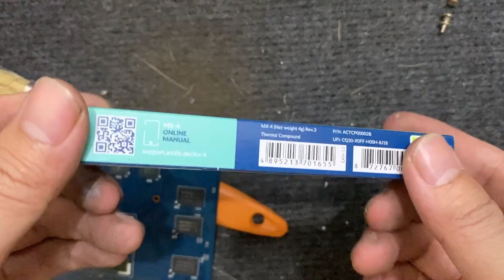ASMR - Lần đầu vệ sinh một chiếc VGA 9 năm tuổi theo cách ở trên mạng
chào các ông, đây là 1 video vô chi ASMR về sinh chiếc vga gt 730 2gb ddr3 của tôi sau nhiều tháng cất ở tủ, sau khi tôi vệ sinh xong thì thấy khá là ok, nhiệt độ giảm cỡ 6 7 độ khi dùng loại keo tản nhiệt ARCTIC MX4.
đây là lần đầu tôi vệ sinh 1 chiếc vga không biết có sai sót gì không, nếu có thì các ông có xin ý kiến nhé.
VGA tôi vệ sinh dùng 3 ngày rồi không có vấn đề gì may ghê.
cám ơn các ông đã xem video của tôi...